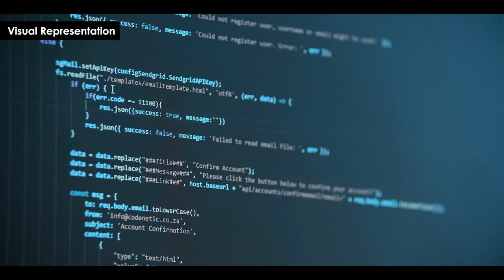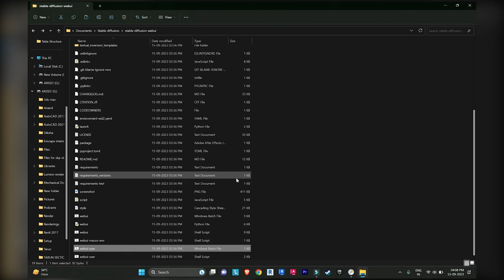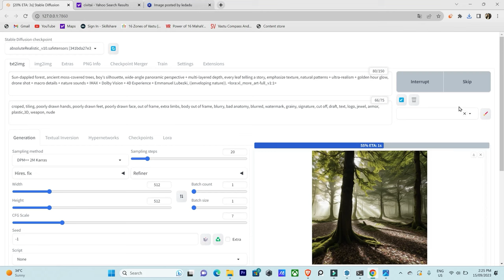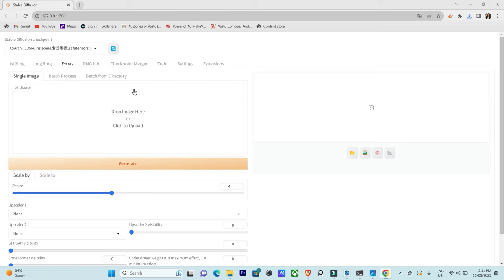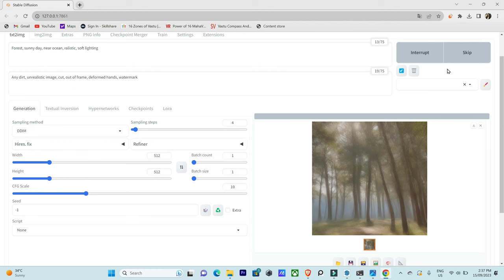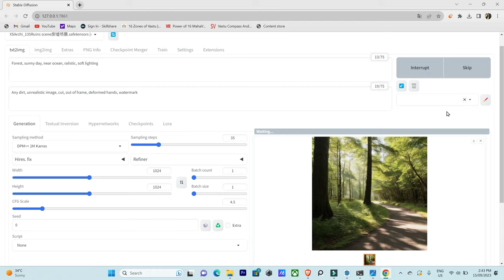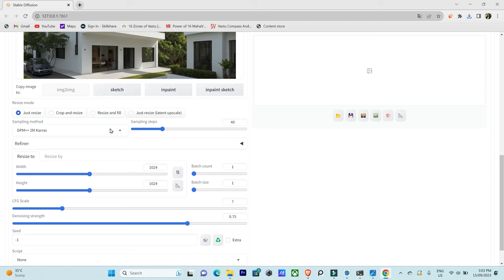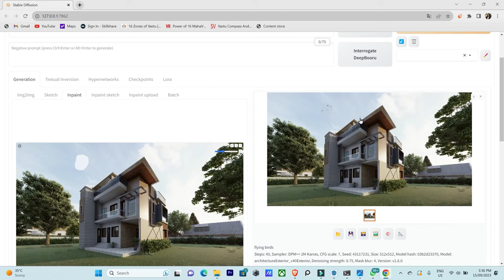A.I Stable Diffusion Complete Tutorial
In this video, we are going to see Work AI Web Based Tool Name, Stable Diffusion, how to work on it, how to create image from it, its installation process and enhancing the image into its realistic process. So, if you want to understand the complete process then watch this video till the end.

Note: If you are interested to learn personal classes on ArchiCAD then you can contact above given details,

1. Diploma in Building Design
2. Revit Architecture Professional Training
3. AutoCAD Advance Training with Working drawing
4. Sketchup Professional Course with V-Ray
5. Civil 3D Professional Course with Google Map
6. Revit MEP Professional Course
6. 3DS MAX with Corona Professional Course
7. STAAD.Pro V8i Professional Course LIVE Training
8. Advanced ETABS+SAFE+RCDC Advanced Course
9. Master Diploma in Interior Design
10. 3 Month Live Mega Internship
11. Revit Structure Advanced Live Course
12. AutoCAD Electrical Advanced Course
13. Master Diploma in Architecture Design

2. V-Ray Complete Advanced Level Course
6. D5 Render Advanced Course
7. AutoCAD Electrical Advanced Course
8. Civil 3D Advanced Recorded Course with G. Earth & Global Mapper
9. Lumion Advanced Course For 3D Designers
11. Highway Construction & Detailed Estimation
12. YQ Arch Plugin-In with AutoCAD
13. Tekla Structure Designer Course
14. Revit Architecture Recorded Course

3. Revit Content Library for Professionals
4.